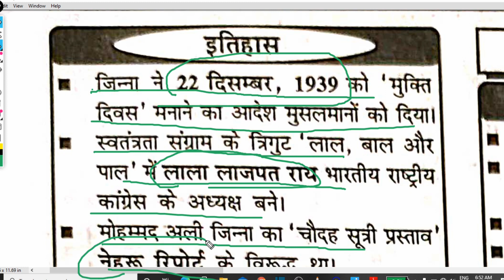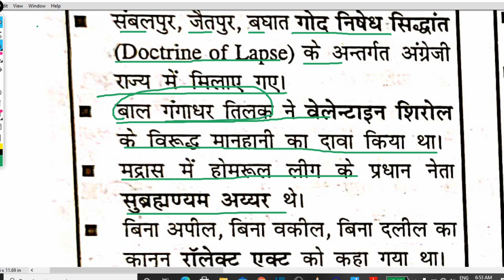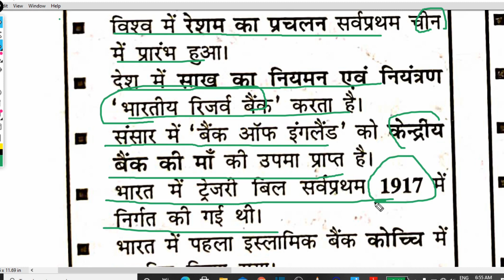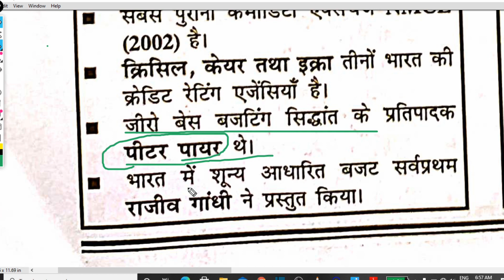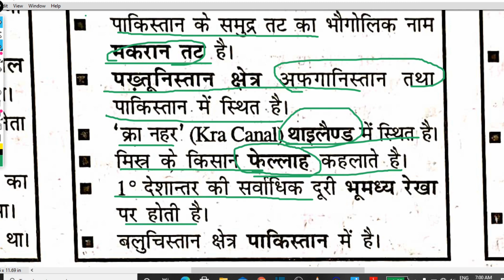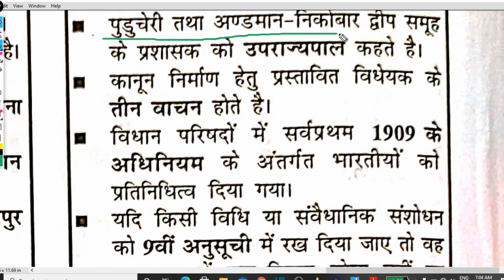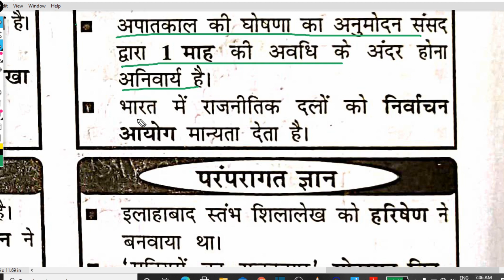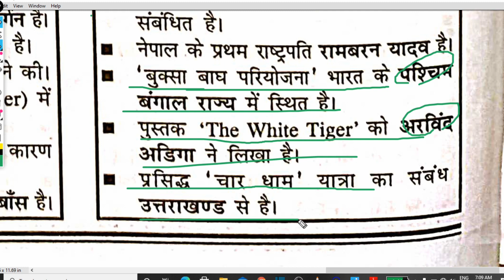ज्ञान संग्रह 08 Speedy model set/रेलवे सामान्यअध्ययन।मॉडल सेट्स ज्ञान संग्रह 08 ।speedy gk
दोस्तों इस वीडियो मे आपको  संबंधित प्रश्न सभी प्रतियोगी परीक्षाओं में पूछे जाते है।
यहाँ आपको निम्नलिखित गोवर्नेन्मेन्ट एग्जाम से रिलेटेड वीडियो मिलेगा
ssc chsl
ssc cgl
railway
bank po
ibps
upsc
Bpsc
और इसी तरह सभी स्टेट एग्जाम इत्यादि का वीडियो

THE GENIUS STUDY IS AN EDUCATION PLATFORM
EXPERT IN ALL GOVERNMENT EXAMS SUCH AS UPSC,SSC CGL,LIC,IAS/IRS/IPS/STATE PSCEXAMS LIKE UPPSC,MPPSC,BPSC,RRB RAILWAY AND HUNDREDS OF OTHER EXAMS.